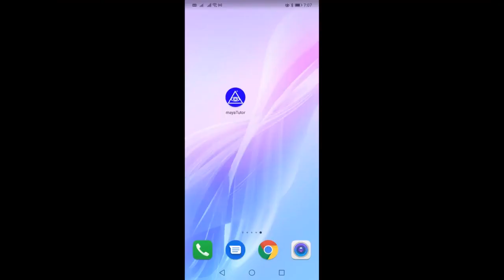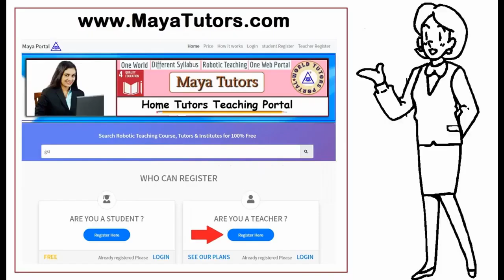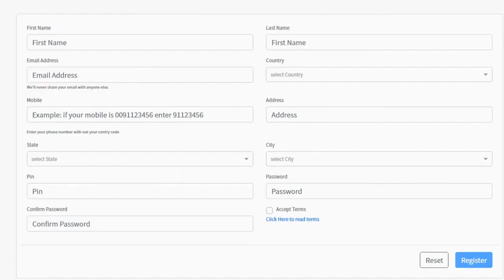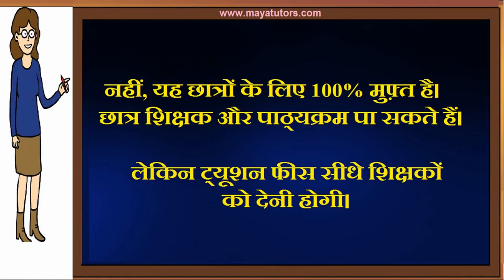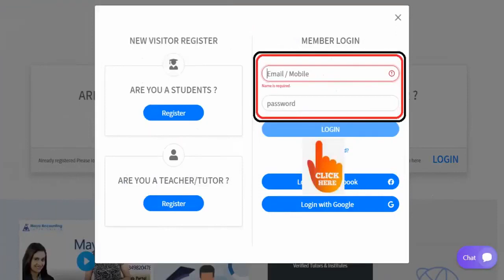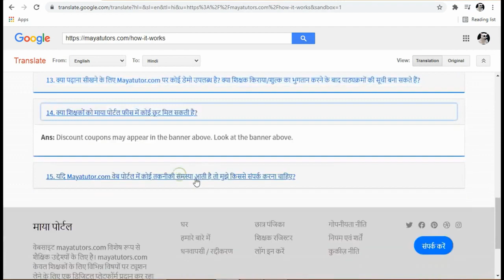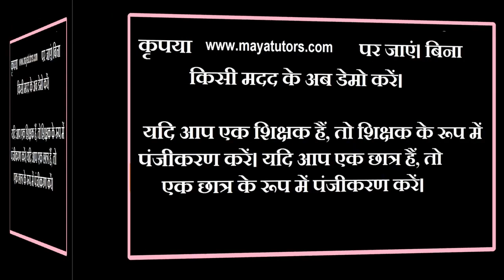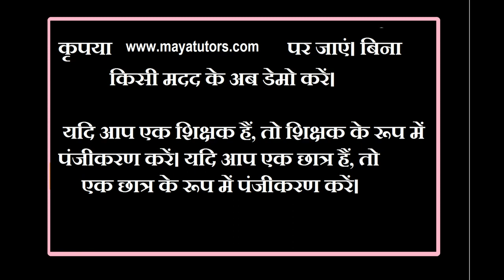MAYA YUTORS , Online Online Classes , Online Teaching Courses Jharsuguda